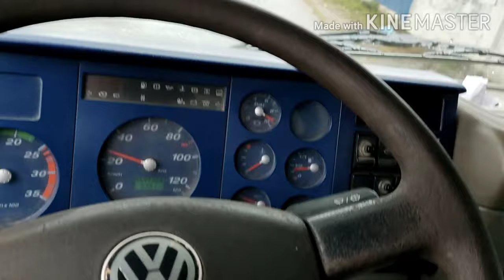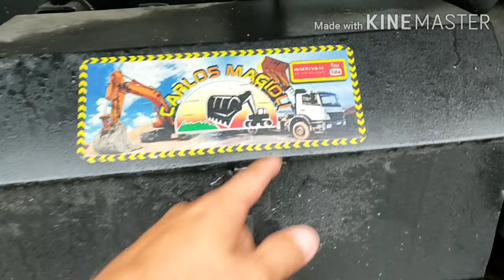Puxando uma viagem de entulho com o Volkswagen 17 210